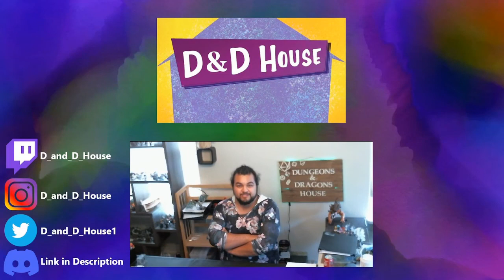Honor Satisfied, Tension Rising - My Hero Academia D&D Episode 50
The Duel reaches its conclusion, Buddy Cops make a wrenching discovery, and other concerns rear their heads as Class 1-A draw closer to Finals.

My Hero Academia D&D every Monday!
Mad King every Wednesday!